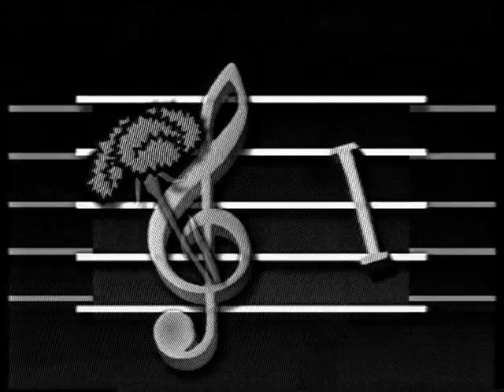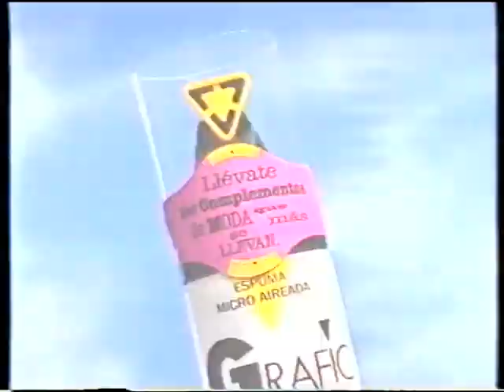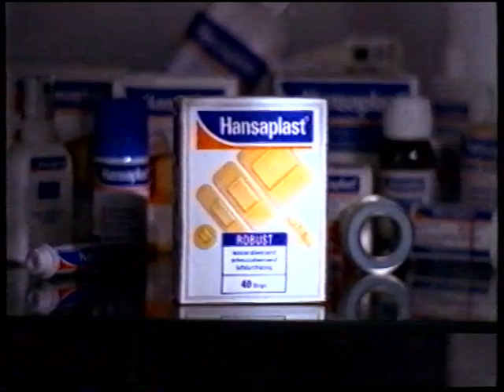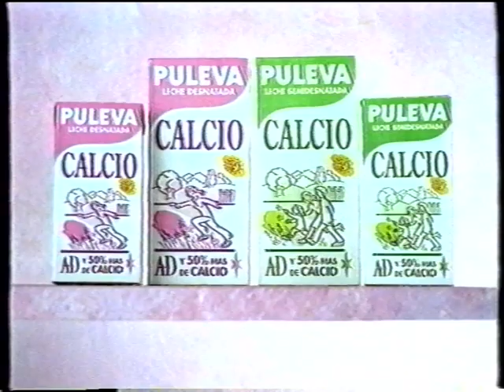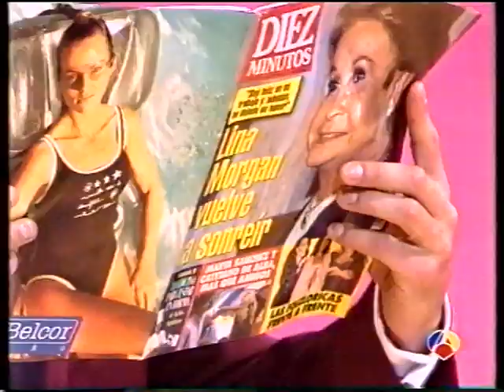LA PARODIA NACIONAL con Constantino Romero en 1996